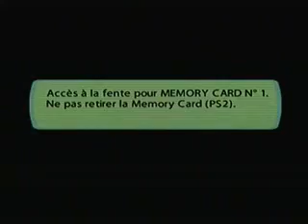Ape escape 2 #11/ C'est ballot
LES SINGES SONT DE RETOUR, donc on va les capturer.